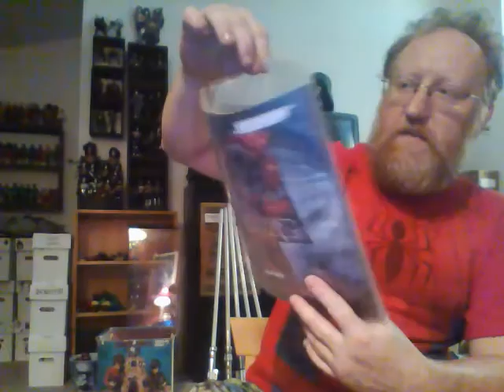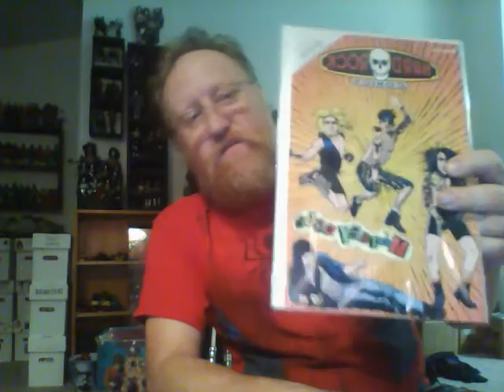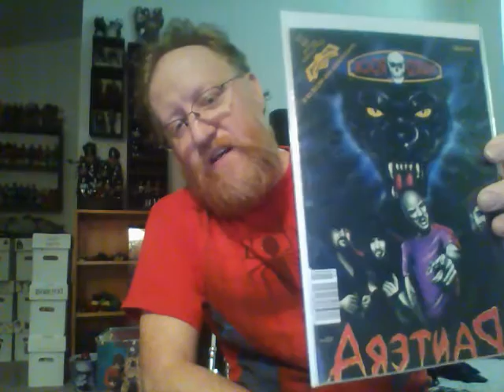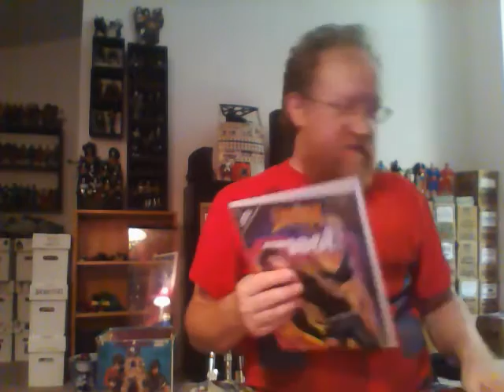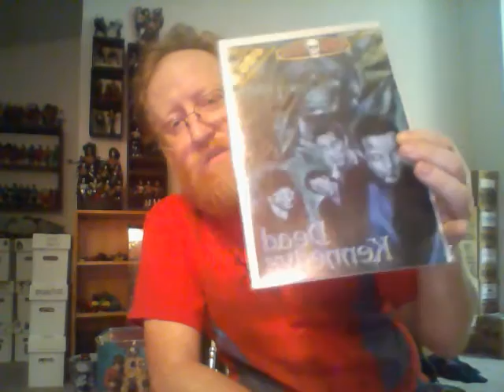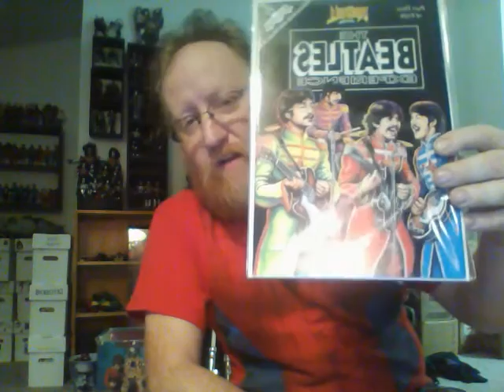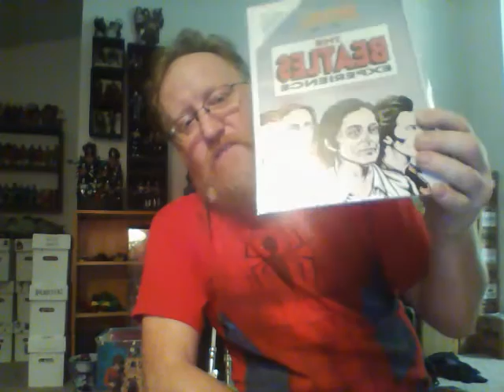...and now for something Fun again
Mski361 you are a good dude and I am happy as hell to be your friend for so long. Congrats on 3 years.